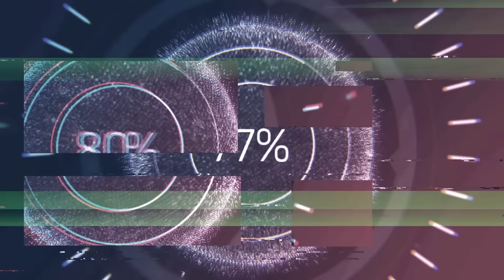🚨 URGENT MESSAGE! Things Went From BAD To WORSE.. It’s HAPPENING NOW | Prepare BEFORE it’s Too Late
Hey y’all!

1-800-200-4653  | 🇺🇸 #1 Trusted Gold IRA Company

PRESERVE FOOD For 25-30 year SHELF LIFE:
Harvest Right Freeze Dryers: